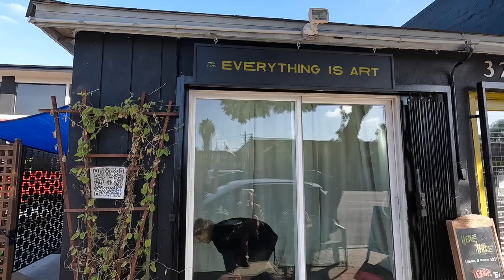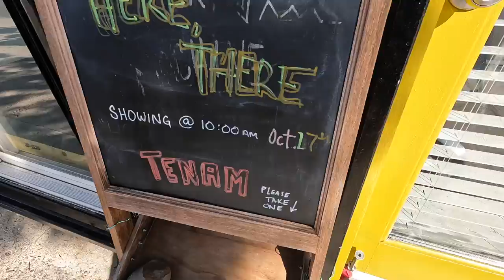"Here, There" at Tenam Studio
10AM or TenAM is a conceptual performance art project celebrating the art of everything.

Street-front performance art takes place through the sliding glass doors of 3214 Adams Ave every Monday through Friday from 10 AM to 10:15AM here at TenAm.

Thursday October 27th

Title: “Here, There”

Feat. Katie Berns

This performance shook the audience, churning out a sea of vast longing onto the pavement outside the doors of Tenam and into the minds of all those present. It was one of the most melancholic, gorgeous works to take place at Tenam and the first to involve ASMR. Katie asked to be mic'd without a headset and for the mic to not be visible, causing us to come up with the idea of maxing out the gain and putting the speaker outside with the doors to the inside closed off. The mic has an on/off switch. We were able to utilize this switch to prevent feedback when the door was open.